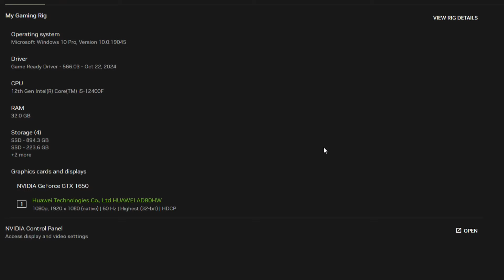COD Black Ops 6 GTX 1650 FPS TEST | Call of Duty Black Ops 6 GTX 1650 & i5 12400F Benchmark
Call of Duty Black Ops 6 GTX 1650 & i5 12400F Gaming Benchmarks 1080p

PC Specs:
Monitor: HUAWEI AD80HW 1080p 60 Hz
PSU: Corsair CV650 (650W)
CPU:  Intel Core i5 12400F
CPU Cooler: ID-Cooling SE-914-XT
GPU:  ASUS TUF Gaming GeForce GTX 1650 ,  4 GB,  GDDR6
Motherboard: ASUS PRIME B660M-K D4, Socket 1700
RAM: 32 GB DDR4 DUAL CHANNEL 3200 MHz CL22

1080p BASIC / 67% RES.
1080p BALANCED
1080p BALANCED / FSR 3 Q
1080p BALANCED / FSR 3 B
1080p ULTRA
1080p ULTRA / FSR 3 P

2/3 FPS more without recording